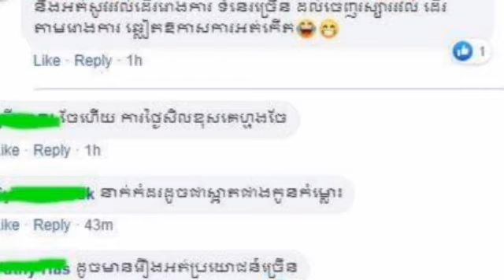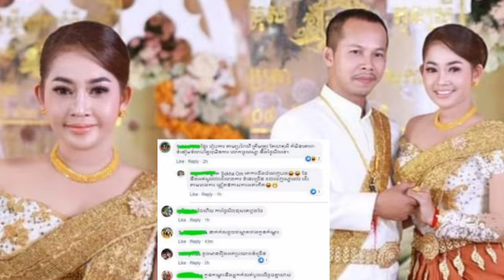មហាជនមួយចំនួននាំគ្នារិះគន់ពិធីរៀបអាពាហ៍ពិពាហ៍របស់អ្នកនាងខ្ញុងថាធ្វើក្នុងពេលចូលវស្សាហើយថ្ងៃសីលថែមទៀតផ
មហាជនមួយចំនួននាំគ្នារិះគន់ពិធីរៀបអាពាហ៍ពិពាហ៍របស់អ្នកនាងខ្ញុងថាធ្វើក្នុងពេលចូលវស្សាហើយថ្ងៃសីលថែមទៀតផង Some people criticize her wedding ceremony during the holiday and also tomorrow.